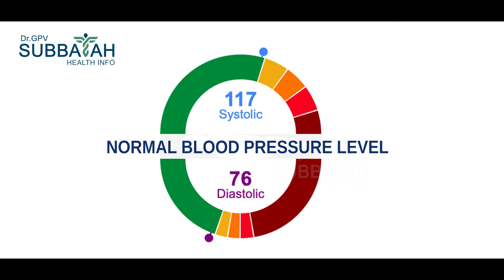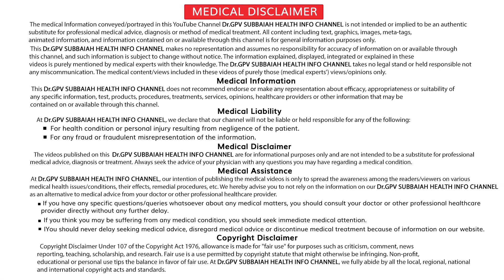Life's essential 8 I Proper Control of Diabetes & Hypertension to prevent heart attack I Dr Subbaiah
Heart Problem రాకుండా ఉండాలంటే షుగర్, బీపీ లెవెల్స్ ఎంత ఉంటే మంచిది ?  By Dr.GPV Subbaiah Spine Surgeon Care Hospital Hyderabad From Dr.GPV Subbaiah Health Info

Normal blood sugar levels telugu

Control Diabetes in Telugu

normal blood sugar levels after eating in telugu

normal blood sugar levels for non diabetic in telugu

sugar level ela undali

sugar rakunda undalante

how to control sugar level in telugu

 Prevent Heart Problems in telugu

heart attack prevention tips telugu

heart disease symptoms in telugu

heart care tips in telugu

gunde noppi lakshanalu

Best Foods For Heart

How Your Heart Works

bp entha ente manchidi

bp entha undali